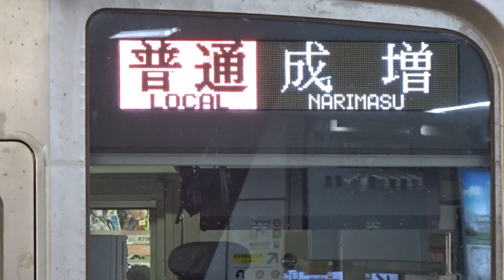【9000系9106Fが地下鉄非対応に】東武9000系9106F 地上運用に充当 ~地下鉄非対応の理由は9106号車のミリ波受信機が撤去か~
先日より、東武9000系9106Fが地上運用に充当され、地下鉄直通非対応になったそうです。
地下鉄非対応になった理由は不明ですが、車上CCTV(ホーム監視用モニター画面)に接続するミリ波画像受信機は池袋寄りの9106号車のみ撤去されており、小川町寄りの9006号車の方は残っていました。
恐らく9106号車のミリ波受信機が撤去されたため、地下鉄非対応になったのかと推測されます。

なお9000系は製造されて30年以上(9050系は25年以上)も経っているので、そろそろ置き換えになってもおかしくない状況ですが、新車が発表されない限りは地下鉄運用は続くでしょう。
果たして9000系9106Fはいつ地下鉄運用に復帰するのでしょうか。

9000系編成表
9101F : 1981年10月製造
9102F : 1987年6月製造 2007年3月更新
9103F : 1987年6月製造 2007年8月更新
9104F : 1987年7月製造 2007年12月更新
9105F : 1987年7月製造 2008年5月更新
9106F : 1987年7月製造 2007年10月更新
9107F : 1987年8月製造 2007年11月更新
9108F : 1991年9月製造 2008年2月更新
9151F : 1994年10月製造 2008年3月更新
9152F : 1994年9月製造 2008年6月更新